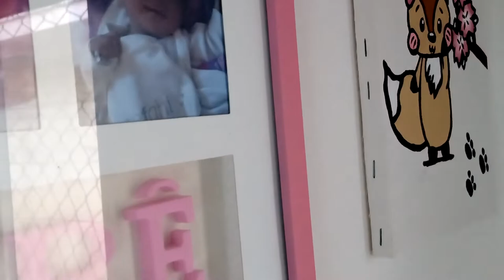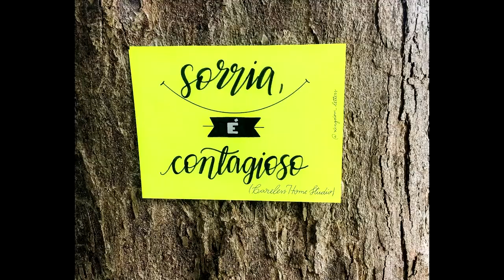Música e paternidade - Careless Home Studio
Chegou agosto. Mês de aniversário da filhota.
Gravamos um depoimento sobre como encaramos a música, paternidade e maternidade.